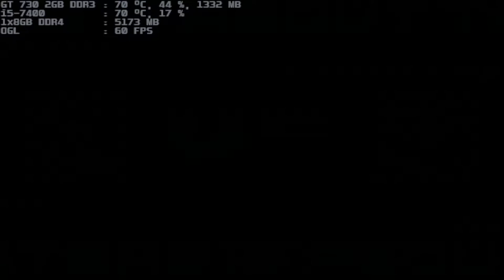mugen 1.1 blue arena ako 1p vs a-rachel 1p